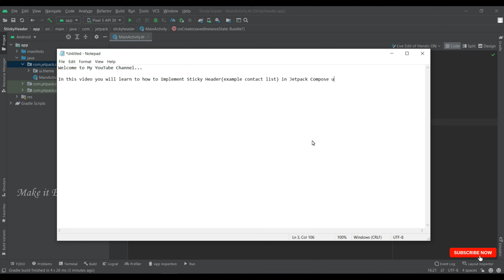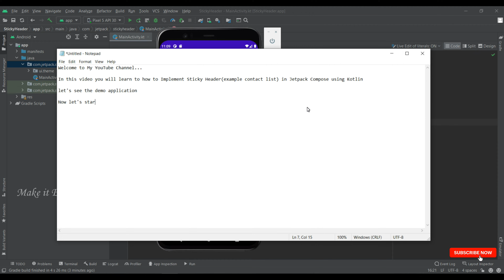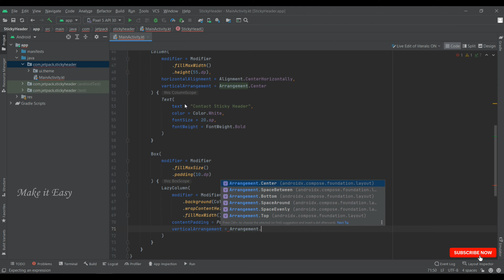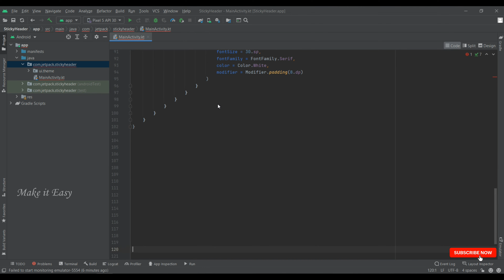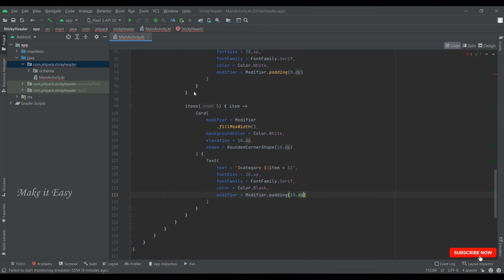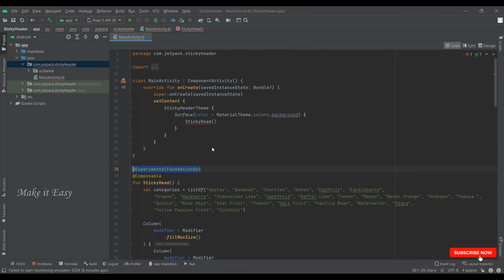How to implement Sticky Header - Contact List in Jetpack Compose | Android | Kotlin | Make it Easy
In this video How to implement Sticky Header-Contact List in Jetpack Compose using Kotlin.